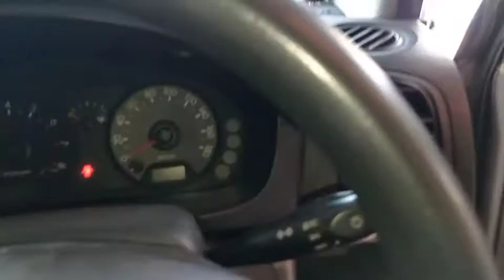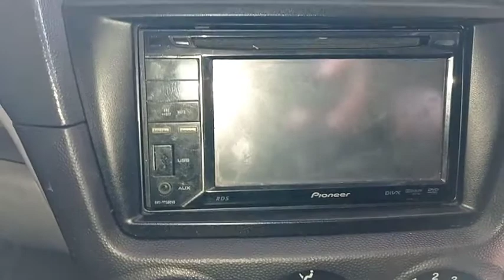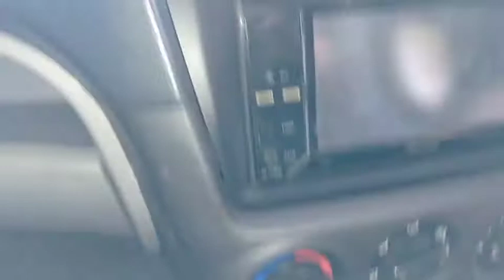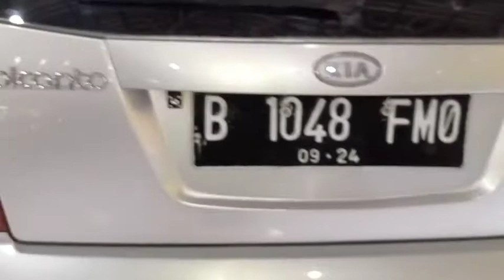REVIEW KIA PICANTO 2004 CITY CAR IRIT MEWAH TERBAIK 50 JUTAAN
Pada video ini saya me Review Kia picanto full option 2004 manual
Mobil ini adalah mobil kia picanto generasi pertama,meski begitu mobil ini memiliki banyak kelebihan dengan berbagai fitur yang dimiliki untuk ukuran mobil city car tahun 2004.

Mobil Kia Picanto 2004 ini memiliki kondisi yang sangat bagus dengan harga yang terjangkau dan perawatan yang mudah serta irit bbm, bermesin 1000cc dan 4 silinder, serta didukung dengan kemudahan mencari sparepart.

Mobil ini masuk dalam kategori Citycar murah dibawah 50jutaan

Bagi anda yang berminat dengan mobil ini segera hubungi wa 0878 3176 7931 Imam